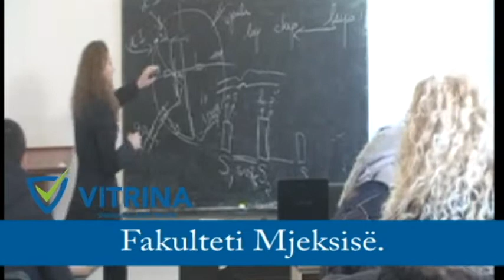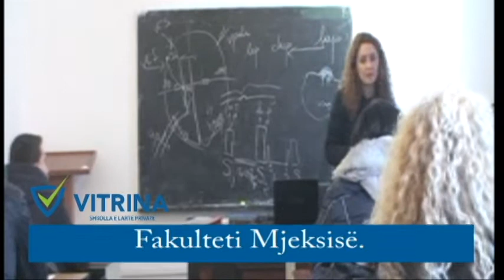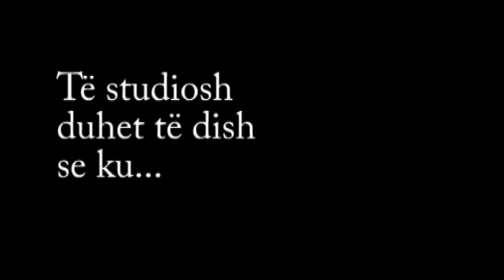Universiteti 'Vitrina" Fakulteti i Mjeksisë - 2